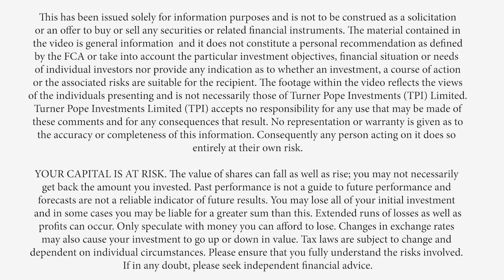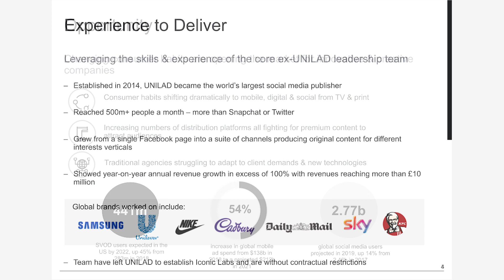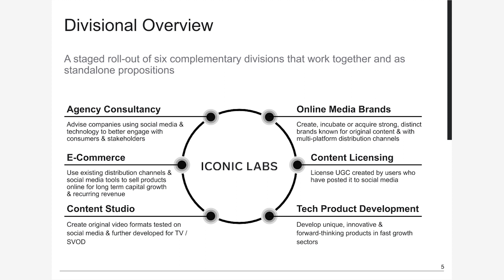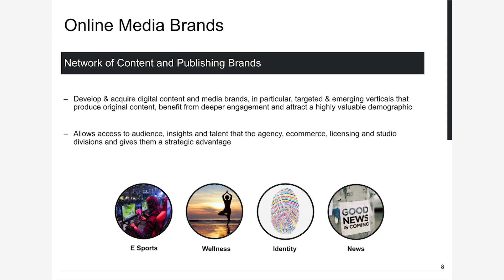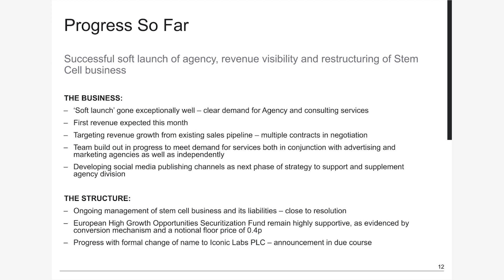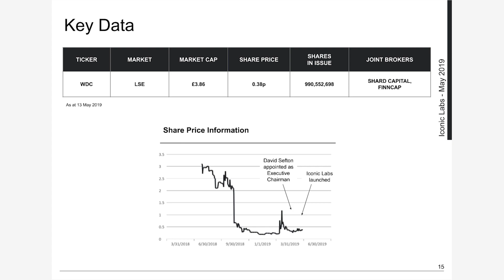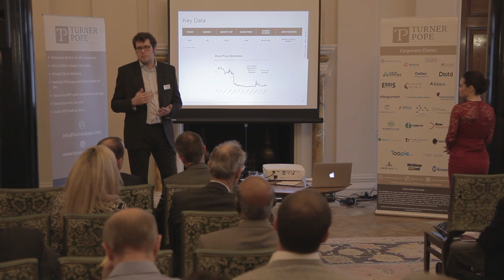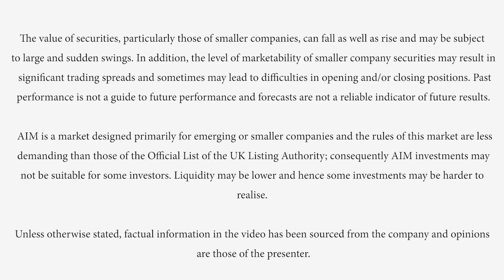Turner Pope Investor Evening - WideCells Group - 13th May 2019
“Retail clients (as defined by the rules of the FCA) must not rely on this video footage.

The material contained in the video is general information  and It does not constitute a personal recommendation as defined by the FCA or take into account the particular investment objectives, financial situation or needs of individual investors nor provide any indication as to whether an investment, a course of action or the associated risks are suitable for the recipient. The footage within the video reflects the views of the individuals presenting and is not necessarily those of Turner Pope Investments (TPI) Limited. Turner Pope Investments Limited (TPI) accepts no responsibility for any use that may be made of these comments and for any consequences that result. No representation or warranty is given as to the accuracy or completeness of this information. Consequently any person acting on it does so entirely at their own risk.

YOUR CAPITAL IS AT RISK. The value of shares can fall as well as rise; you may not necessarily get back the amount you invested.  Past performance is not necessarily a guide to future performance and forecasts are not a reliable indicator of future results. You may lose all of your initial investment and in some cases you may be liable for a greater sum than this. Extended runs of losses as well as profits can occur. Only speculate with money you can afford to lose. Changes in exchange rates may also cause your investment to go up or down in value. Tax laws are subject to change and dependent on individual circumstances. Please ensure that you fully understand the risks involved. If in any doubt, please seek independent financial advice.”

“Unless otherwise stated, factual information in the video has been sourced from the company and opinions are those of the presenter.”